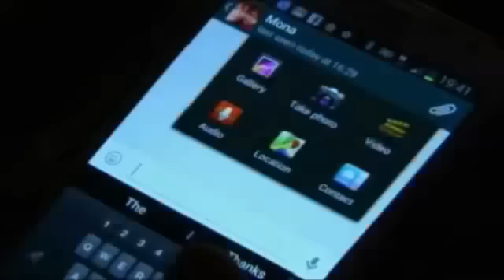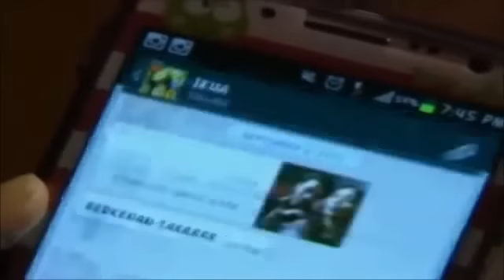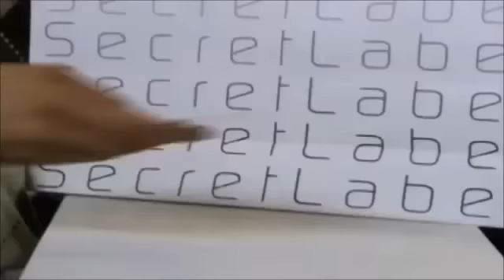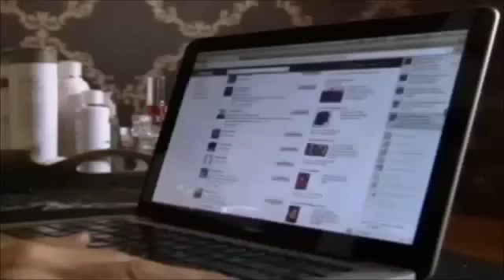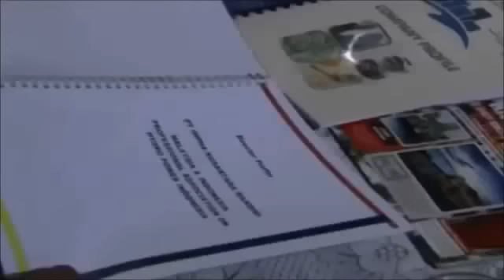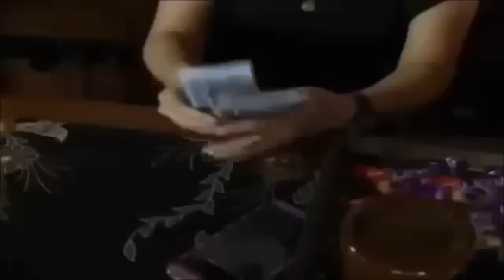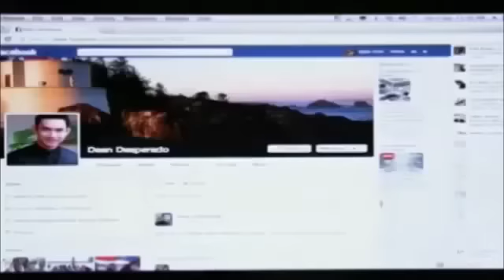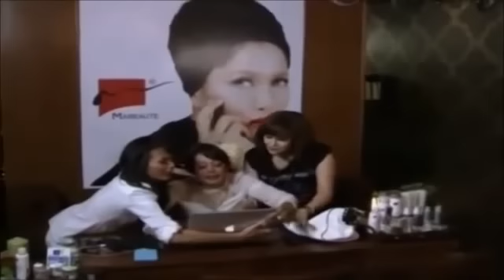Telefilem Asparagus FULL Jasmin Hamid, Zila Bakarin, Fattah Amin